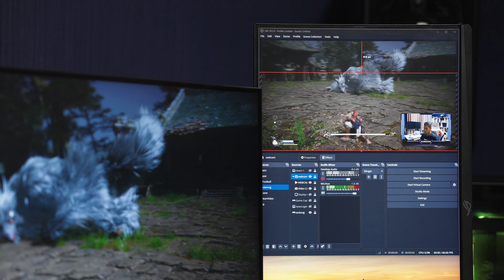កាមេរ៉ា Live គុណភាព Feelworld PTZ 4K12X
និយាយពីថាស្រួលជាងកាមេរ៉ាឆ្ងាយ! ដោយសារមិនចាំបាច់ទៅសារ៉េទេ ចុចតែតេឡេ បញ្ជាររួចជាស្រេច! ខ្ញុំប្រើ ៣ខែហើយ ជាតិណាស់!